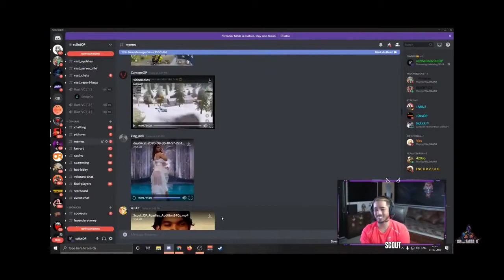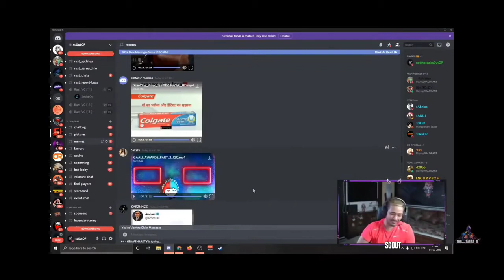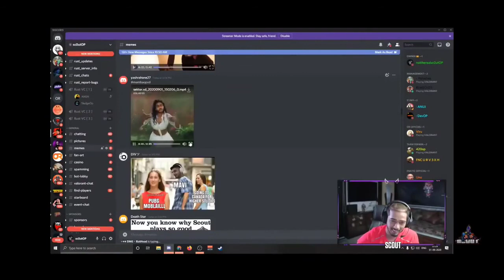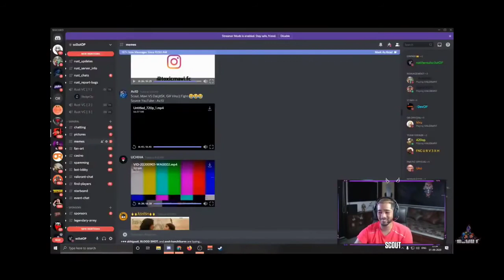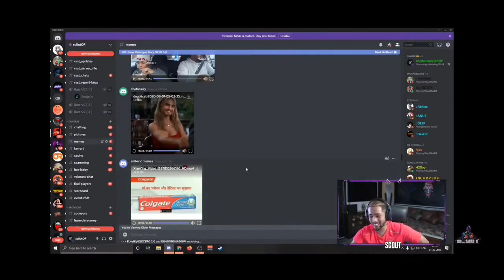scout reaction on memes 🤣 Mani or mama 😂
scout reacting public meme and pubg funny player memes 🤣😘
The mega boy Martin YT

scout reacting to funny funny memes and reface editing to big pubg steamer campative player and Hydra dynamo with his girlfriend
SCOUT RECATING MEMES
FUNNY MEMES CREAT BY MEMERS
SCOUT VS FAN LOUGHING CHALLLENG
THE MEGA BOY MARTAIN YT
PUBG MOBILE UNNAN IN INDIA🤩😪
SCOUT OPAIAN PUBG UNBAN